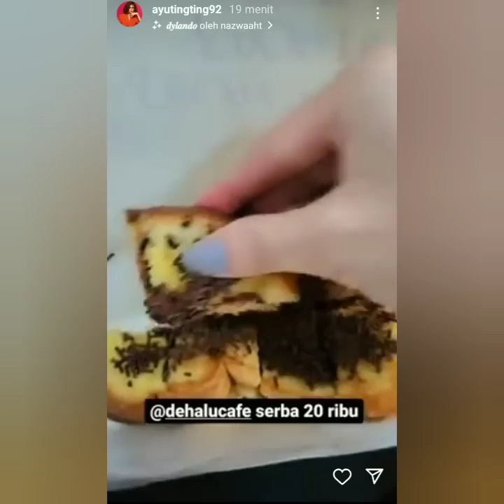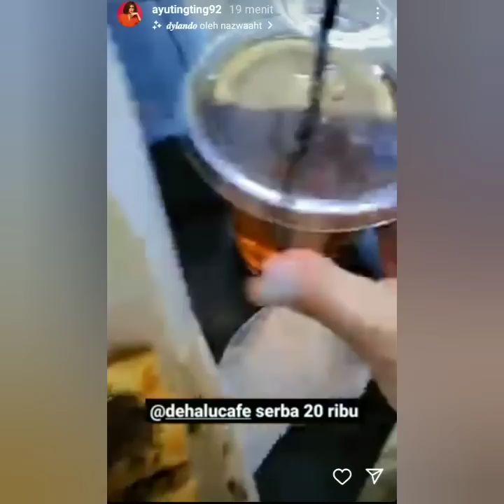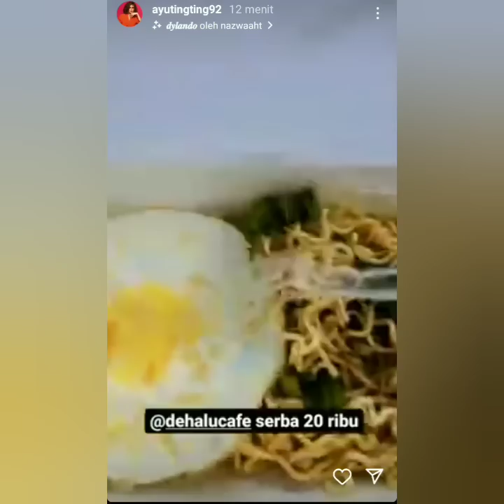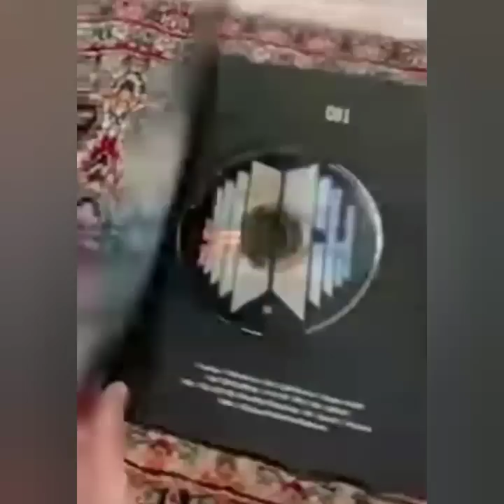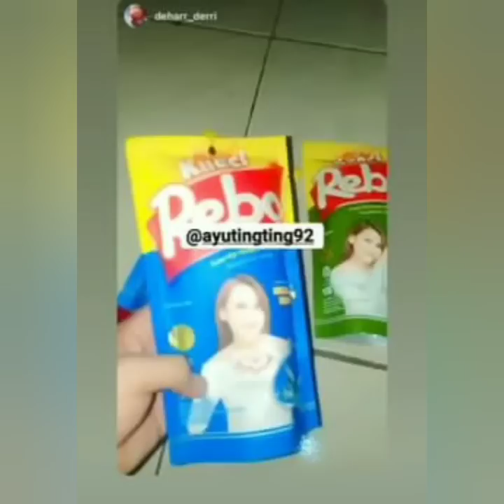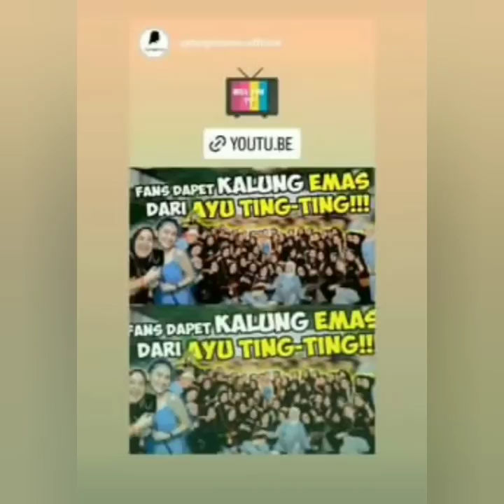KABAR STORY TERBARU AYUTINGTING & VICTOR AGUSTINO. TERNYATA ADA PROJECT BARENG LAGI. COBA SIMAK INI